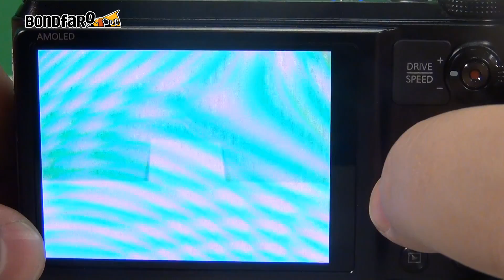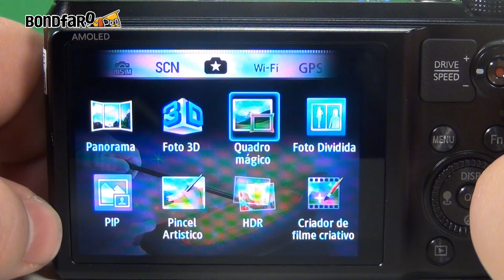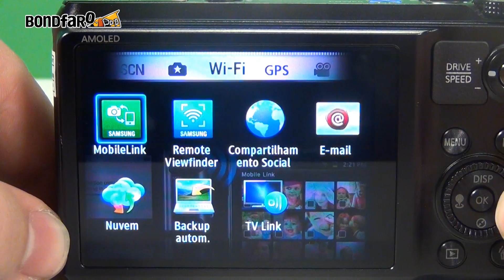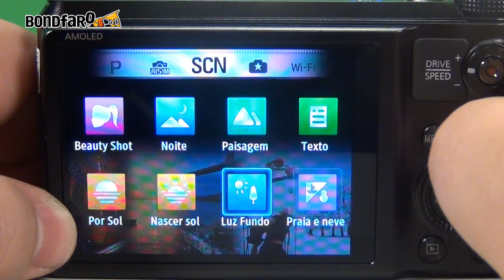Câmera Samsung WB850F - Review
Testamos a Câmera WB850F da Samsung, que conta com Wi-Fi embutido, 16,2 megapixels, clica fotos e faz vídeos com qualidade.